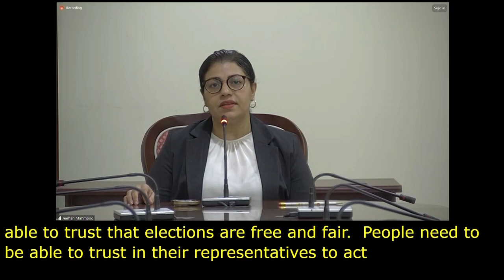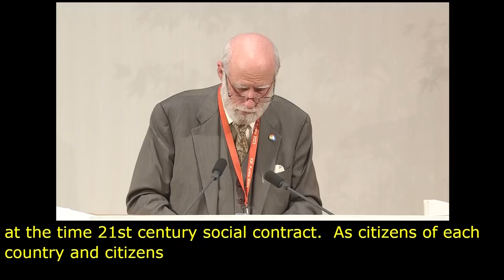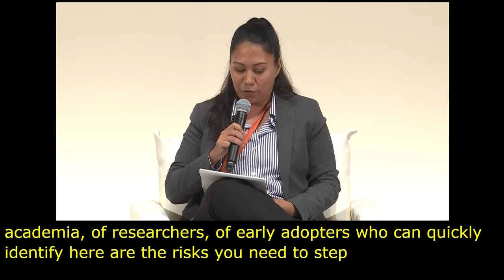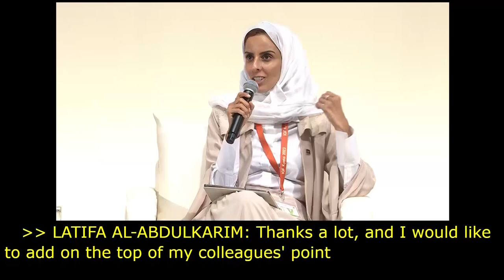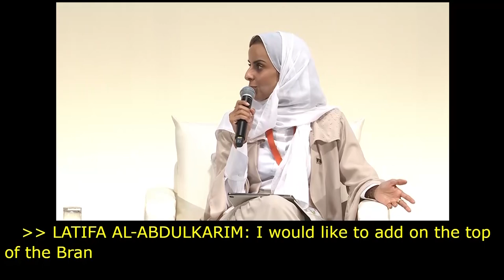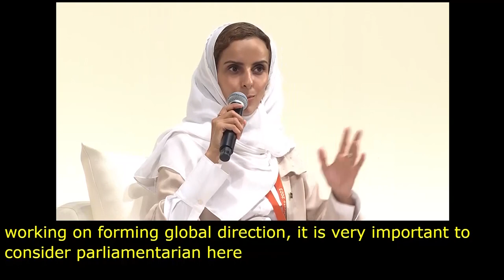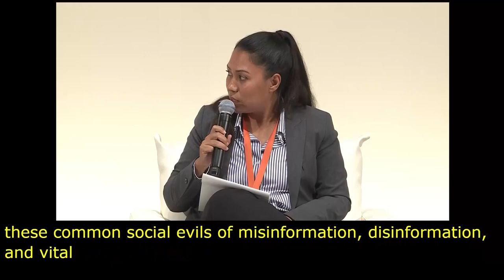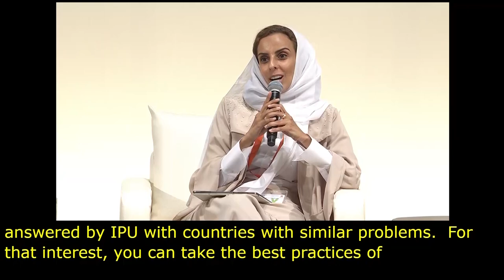IGF 2023 - Day 1 - Plenary Hall - The Role of Parliamentarians... - French